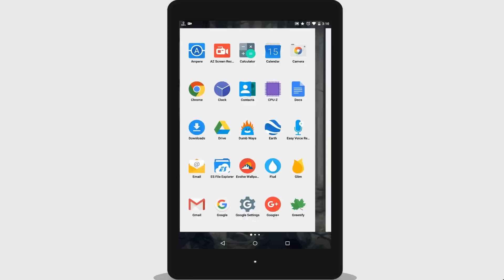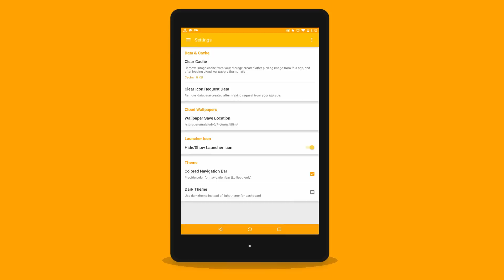Glim Icon Pack Official App Preview - Material Design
- Why Glim Icon Pack?

- Glim icon pack is one of a kind! beautiful icons with no common shape, for the right flair, the material color palette was used.

- The soft shadows confers the correct depth & completes the perfection. in addition, the most famous apps are available in plenty different colors and shapes.

- 2200+ icons in the best quality!
- Plenty color alternative icons!
- Dynamic system calendars!
- supports over 20 major launchers.
- supports CM theme engine.
- supports muzei live wallpapers.
- over 100 cloud HQ Wallpapers.
- weekly updates!
- icon request tool.